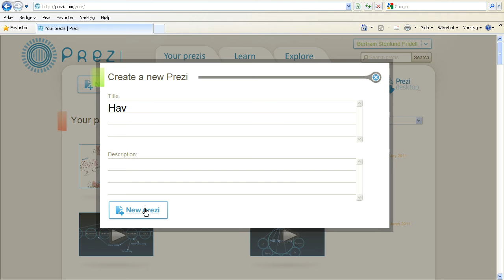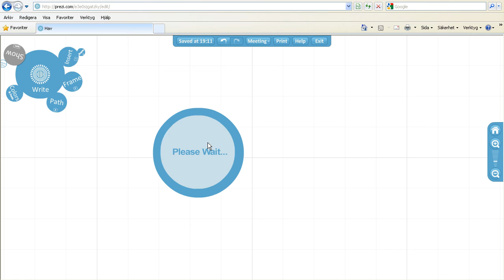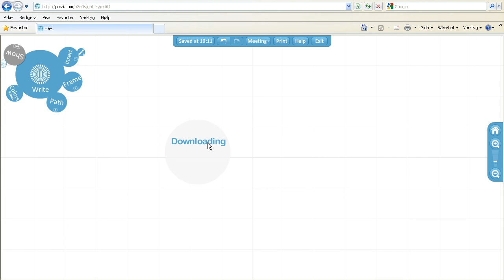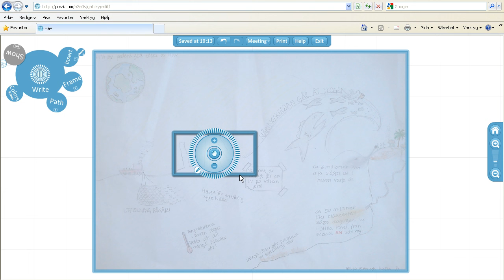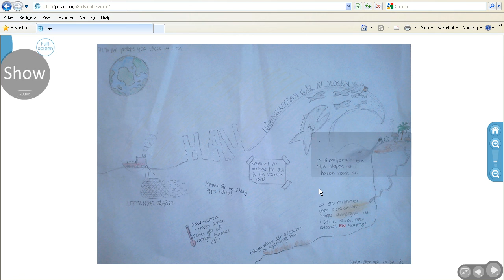Från analog till digital A3-plansch?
Jag har senaste tiden blivit väldigt förtjust i presentationsverktyget Prezi I filmen nedan presenterar jag hur man med hjälp av detta och en mobiltelefon kan skapa intressanta interaktiva planscher från en analog källa.